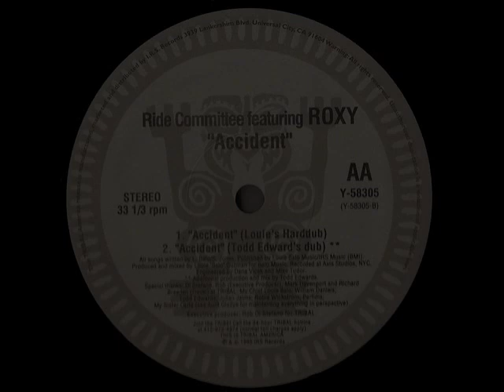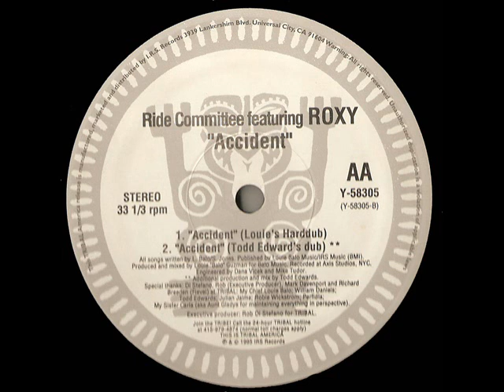Accident - Ride Committee feat Roxy - Todd Edwards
Todd Edwards dub
Tribal records 1995